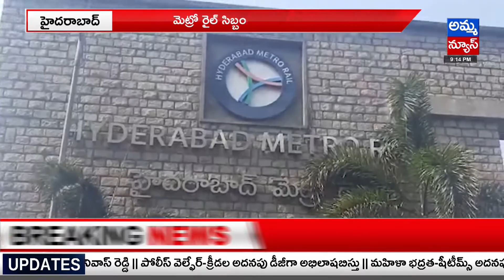మెట్రో రైల్ సిబ్బందికి మరోసారి నిరాశే.! Metro Staff Hold Protest For Salary Hike | Amma News